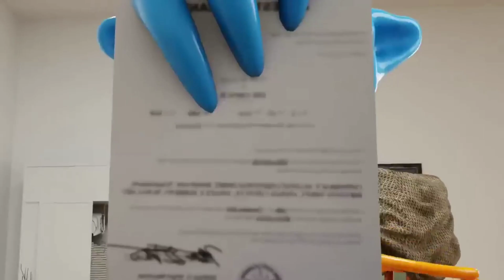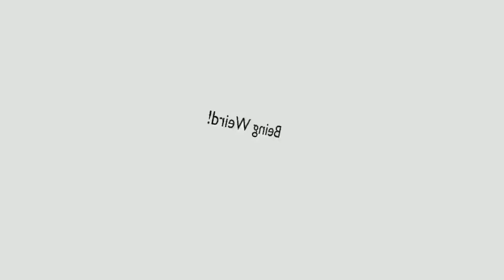📹 SMILEY MILEY Becomes a MONSTER? Garten of Banban 4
In the video "SMILEY MILEY Becomes a MONSTER? Garten of Banban 4", viewers can see the adventures of the heroes in the magical world of Garten of Banban.  The focus is on Miley's character, who is forced to face her fears and transform into a monster.  Miley's friends are doing everything they can to help her find a way out of this awkward situation.  Various other characters and events also appear in the video, helping to keep the viewer engaged and interested throughout the video.